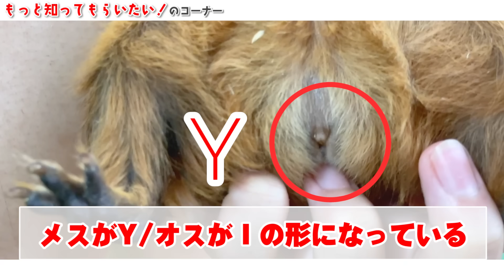シャンプー中に脱走を試みるモルモットですが、可愛いので良しとします。Shampoo guinea pigs.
今回は定期に行っているモルモットのメンテナンスでお尻が汚れている子がいたのでシャンプー＆爪切りをなぎさちゃんにやってもらいました！！
モルモットについてもまだわからないことがあれば、この動画のコメント欄にお願いします！PAWの担当者が答えてくれます！
※モルモットは必ずしもシャンプーが必要なわけではありません！
心配であればまずは動物病院に行って病院の先生に診断してもらいましょう！

今日も概要欄を見ていただきありがとうございます！春岡です🤗
今回はちょっと書くネタが見つからなかったので、このYouTubeの概要欄の話をします笑
ありがたいことに、概要欄を見ていただいているかたが増えていっていると思います🙇‍♂️
この概要欄は動画のことを書いてもOK、最近起こったこと、勉強したことでもOKな自由に書く場所です。動画に関係ないことでも書いていこうと思うのでこれからもお楽しみにしていてください！
偶に飼育員にも書いてもらうかもしれません！
また、この概要欄をどれほどの方が見ているか知りたいので、もしよろしければコメント欄の方にコメント＋👍👍（グッドマーク）を２個、記入お願いします！🙏

⭐️バイオパークオリジナルグッズ販売しています！

　長崎バイオパークのLINE友達追加QRコード

⭐️長崎バイオパークの公式Instagramはこちら！ほぼ毎日ライブやっています！
　小動物施設PAWの公式Instagramはこちら！
　昆虫館の公式Instagramはこちら！

⭐️長崎バイオパークの公式TikTokはこちら！たまにライブやってます！

⭐️長崎じゃなくてもバイオパークを楽しめる施設があります！
福岡→トリアスふれあい動物園
熊本→阿蘇ファームランド　ふれあい動物王国